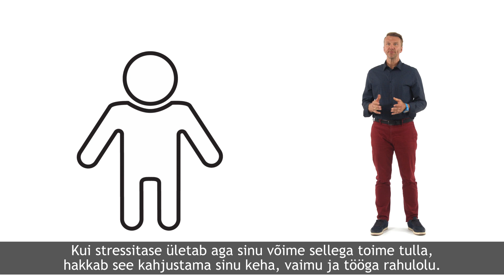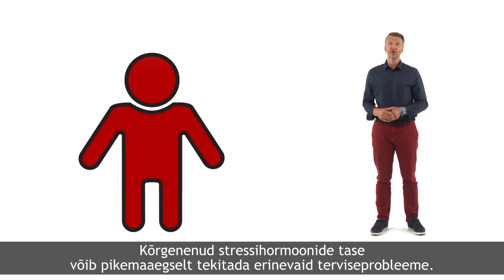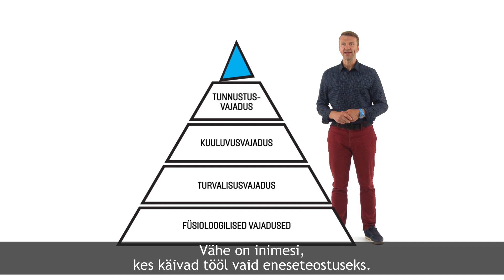Mis on tööstress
Tööstressi võib esineda igas ametis ning selle hulk on viimaste aastakümnete jooksul mitmekordistunud. Aga mis see tööstress täpsemalt on ja miks tekib?